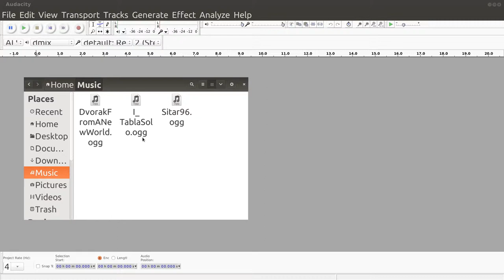audacity 01 opening drag drop